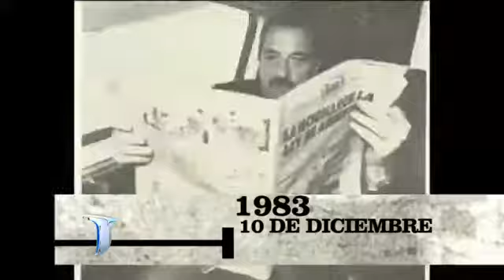A 30 años del regreso de la Democracia: Por fin votar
1983, así refundamos nuestra democracia, un trabajo especial de María Laura Santillán.